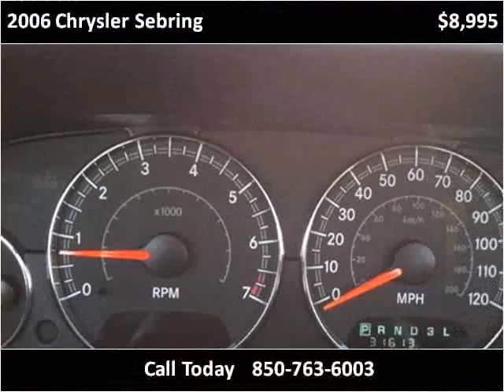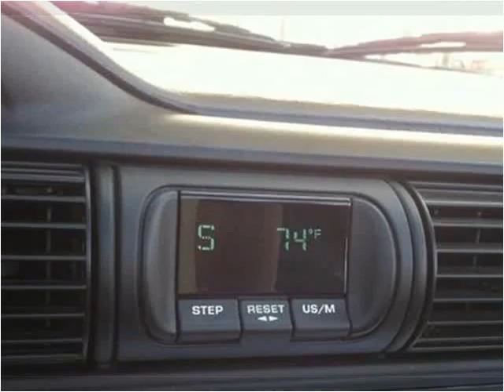2006 Chrysler Sebring Used Cars Panama City FL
This 2006 Chrysler Sebring is available from EJ's Auto World.